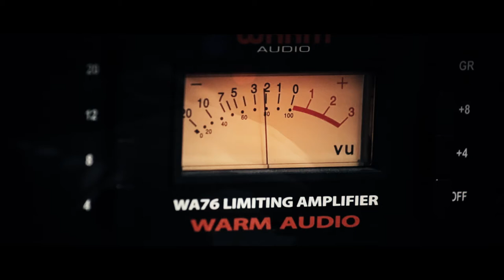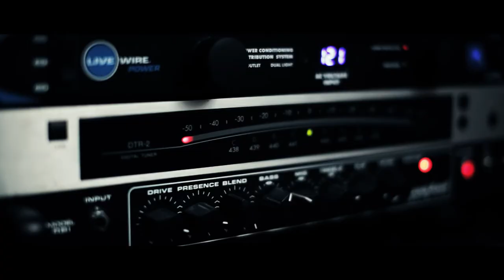Colder Than The Moon - Sybil Smith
Colder Than The Moon - Minus The Sun EP out 10.31.21

Video by Alex White